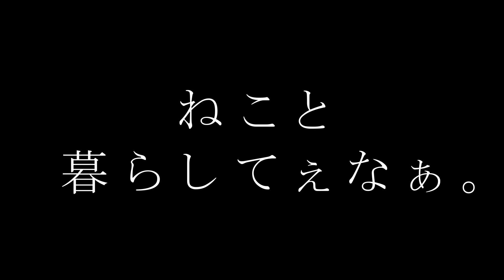はーさーちぬまんおって草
今回はイシダイが突けました。
はーさーちぬまんことミヤコテングハギに出会いました。